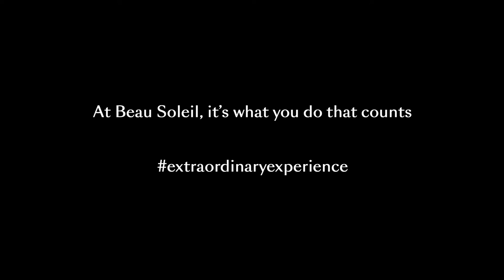Beau Soleil & Peter Lindbergh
When our student Louis-Ferdinand met and learned from the world renowned photographer Peter Lindbergh... an extraordinary experience initiated by Beau Soleil.